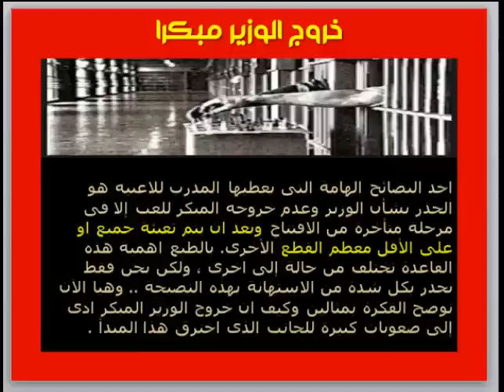الجريمة والعقاب فى افتتاحيات الشطرنج فيديو 2 خروج الوزير مبكراً chess opening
الوزير يخرج متأخرا فى التعبئة !!